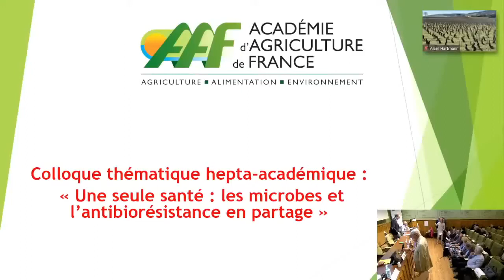Introduction générale de la séance Jean Louis BEAUDEUX, Pascale COSSART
Colloque hepta-académique
« Une seule santé : les microbes et l’antibiorésistance
en partage »
Mercredi 15 juin 2022 de 8h30 à 17h15
dans les locaux de l’Académie d’agriculture de France, 18 rue de Bellechasse, 75007 Paris
Mise en ligne le 02 juillet 2022